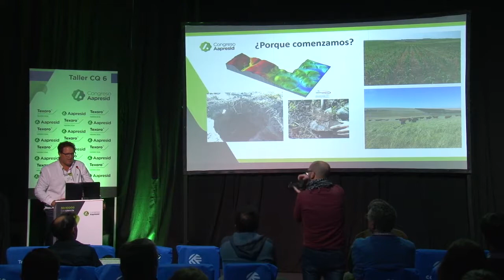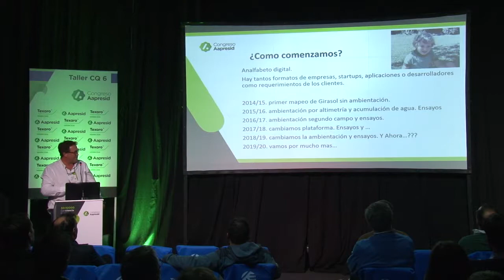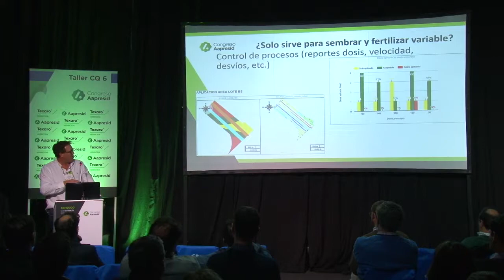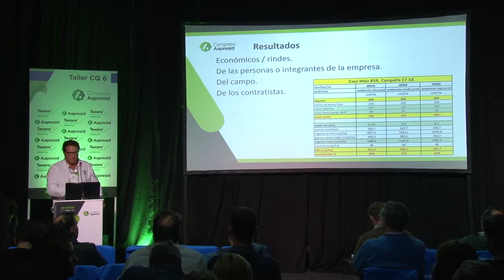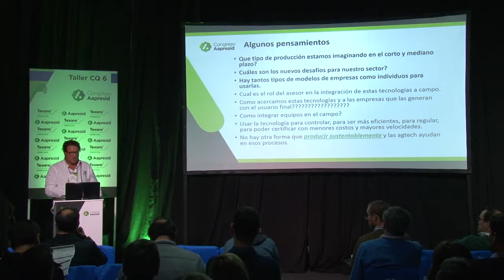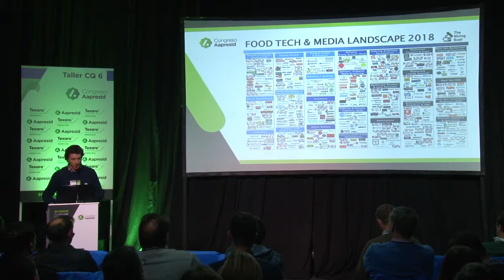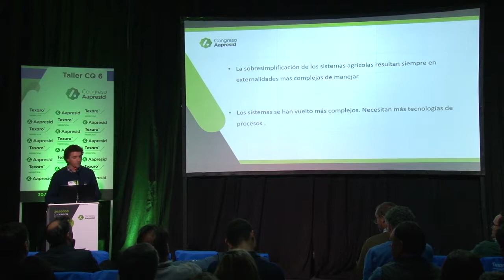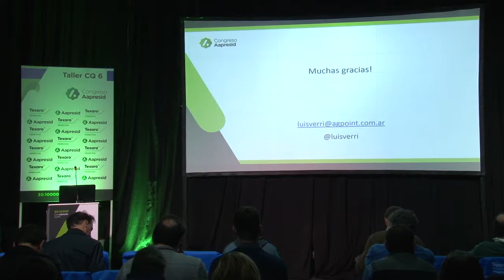Agtechs, usuarios mostrando casos prácticos de adopción